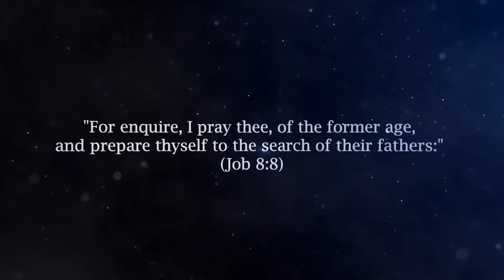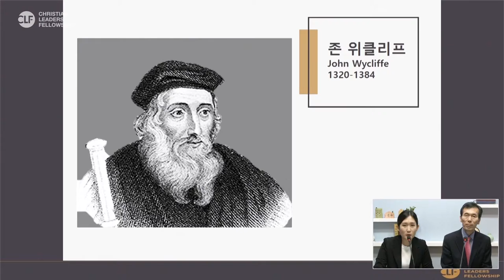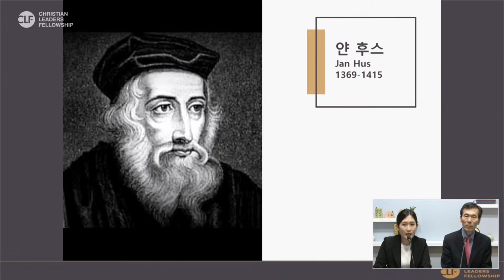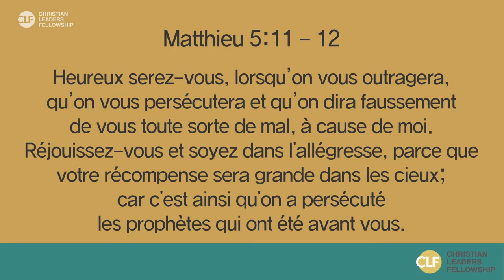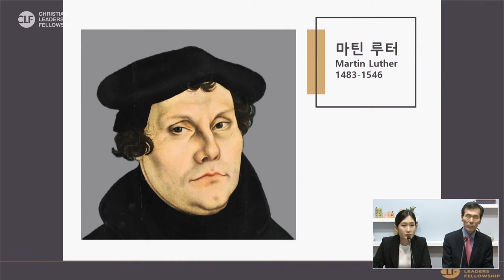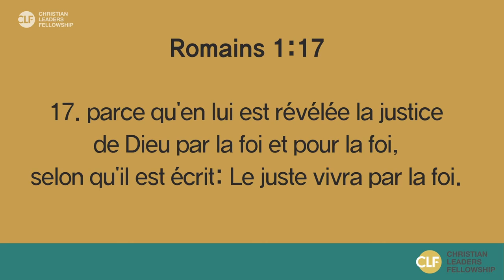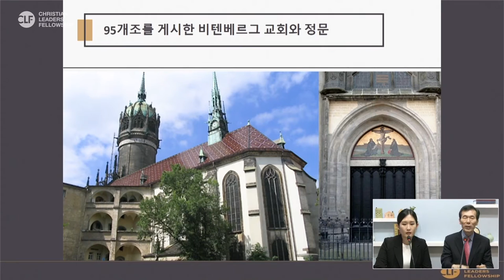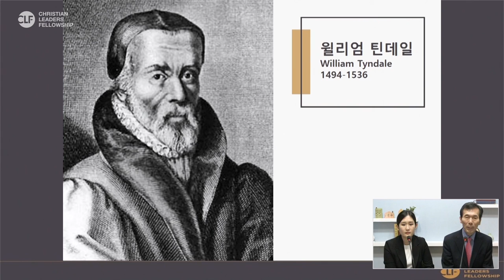[FRANÇAIS] #2 Church History - 2021 Master Class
#2 The modern evangelists - Church History

❖ Lecturer : Pastor Hangyu Lee
- General Manager, Korea Christian Association
- Professor, Mahanaim Bible Training Center
- Senior Pastor, Good News Wonju Church